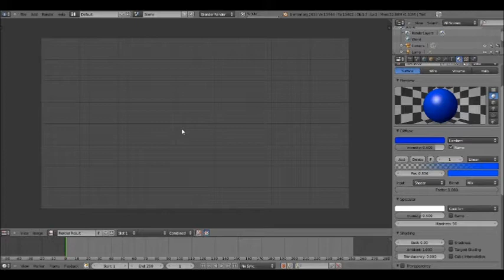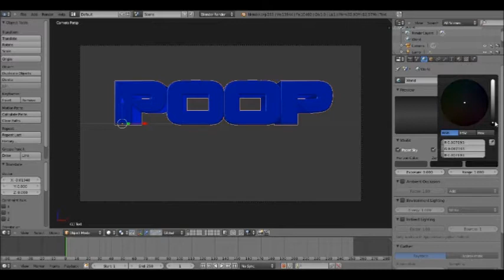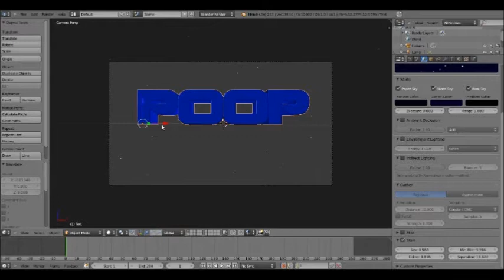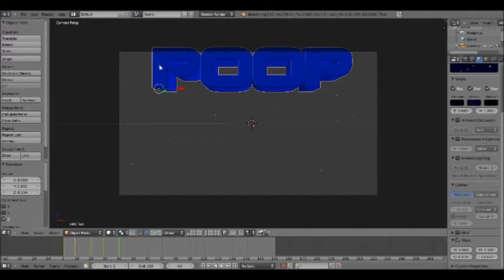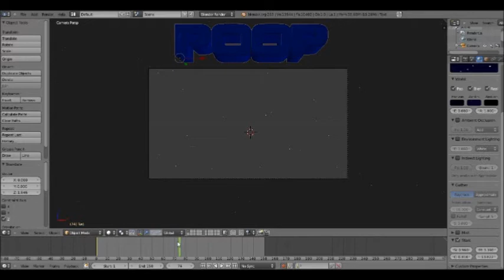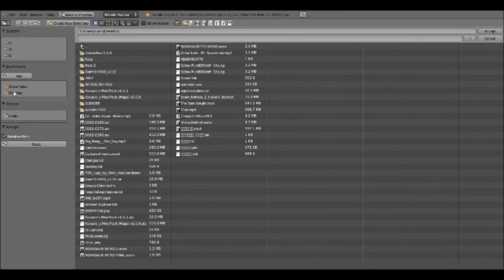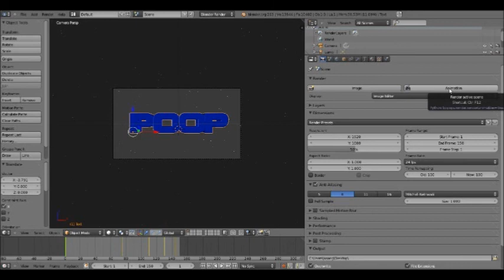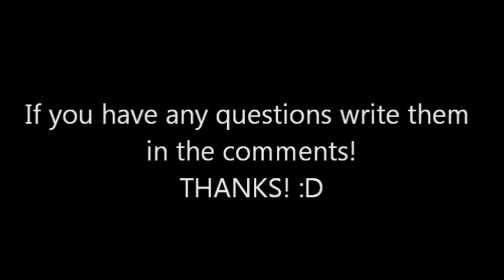How to Make a Cool Video Intro! [USING BLENDER] PART 2!!!!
HOW TO MAKE A COOL INTRO WITH BLENDER PART TWO!